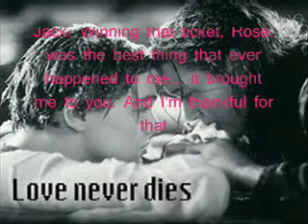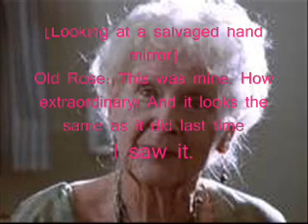Titanic Quotes 2!.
For more videos do all three!!! I love when you comment and give me video ideas!